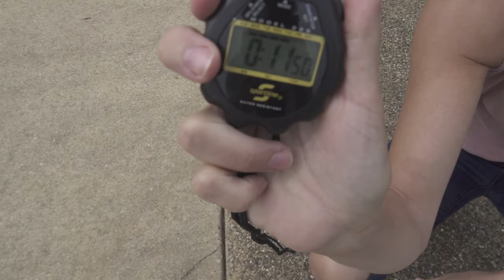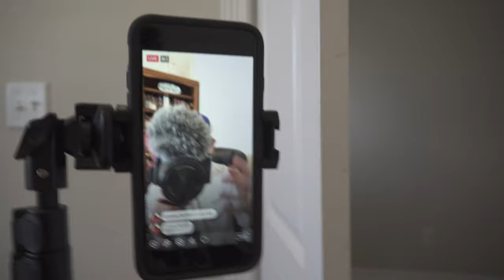Lakeway Daily 23: The Lumpee Life pt 4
Check out this week's edition of the Lumpee Life vlog!